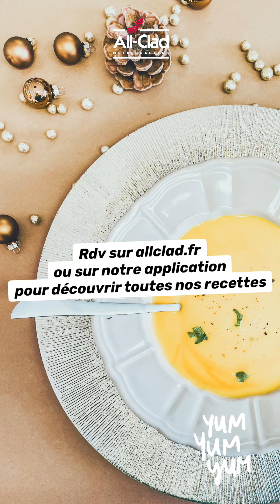Velouté de potimarron lait de coco